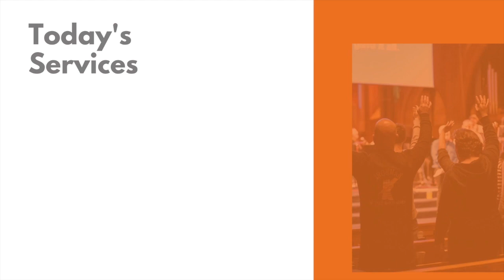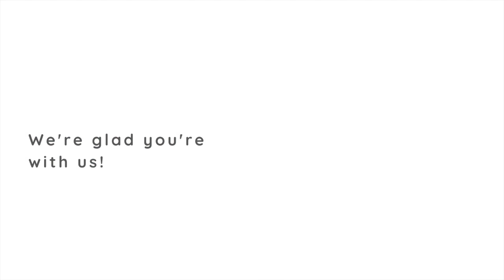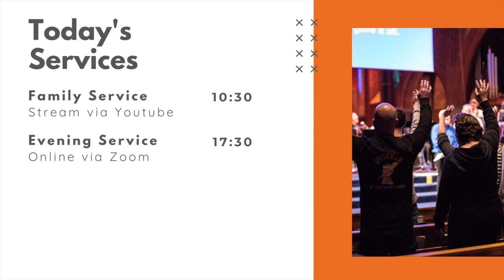Sunday Service 6th September 2020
Emmanuel Church Northwood Sunday Service for 6th September 2020.